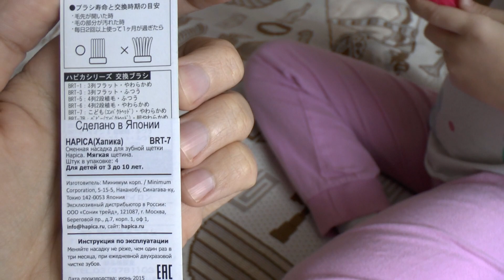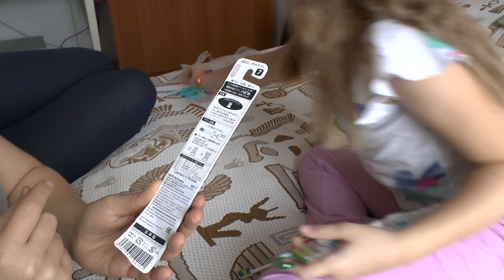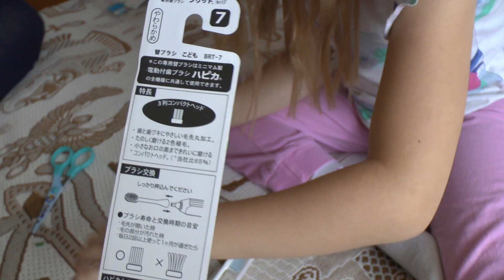ВЛОГ: ДЕТСКАЯ ИОННАЯ ЗУБНАЯ ЩЕТКА ХАПИКА // Как выбрать зубную щетку ? Hapica Обзор